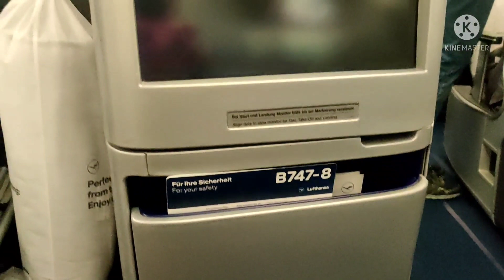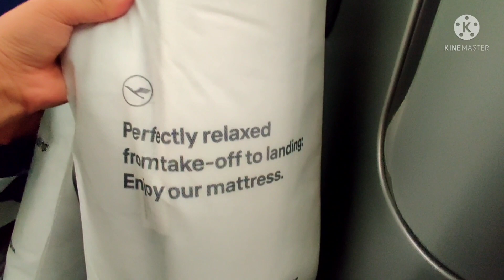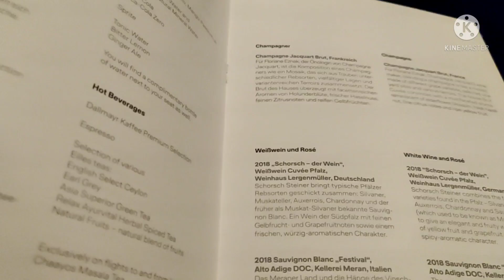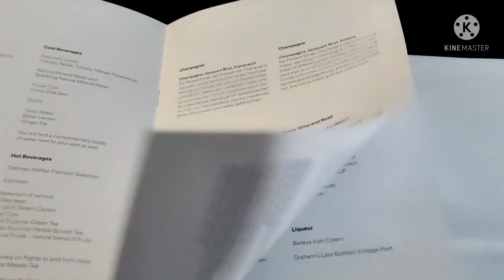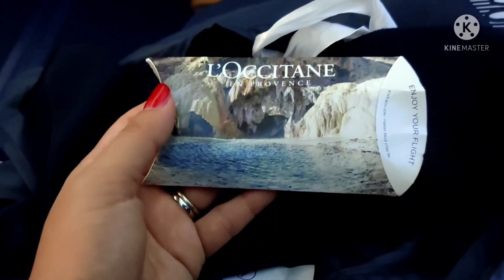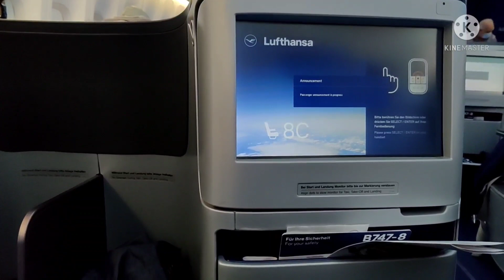Flying Business class during Pandemic/Lufthansa 747 Boeing/how are the services now?